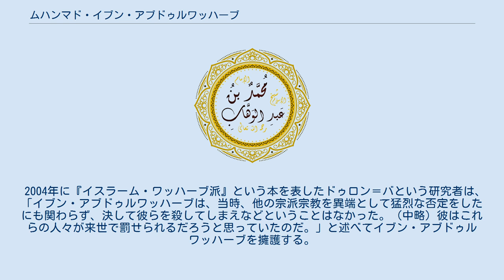ムハンマド・イブン・アブドゥルワッハーブ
ムハンマド・イブン・アブドゥルワッハーブ （アラビア語: محمد بن عبد الوهاب‎, ラテン文字転写：Muhammad ibn ʿAbd al-Wahhab; 西暦1703年/ヒジュラ暦1115年 – 1792年6月22日）はスンナ派ムスリムの宗教家、ウラマー。
アラビア半島中央部のナジュド出身。
クルアーンと預言者のスンナだけに基づき、タウヒードを強調する厳格な復古主義的思想を説いた。
信仰の本来の教えに立ち返ることによってイスラームを「浄化する」ことを訴えた。
ここで言うイスラーム本来の教えとは、預言者ムハンマドが直接伝道した人々から数えて3世代までの「サラフ」（先祖の意）により理解されていた教えを指す。
また、宗教的なこしらえ物（ビドア）、あるいは多神教（シルク）とみなしたものは、それがたとえ普通のムスリムの生活に根付いた習慣であっても拒絶すべきものとされた。
 イブン・アブドゥルワッハーブはムハンマド・イブン・サウードと同盟を結び、その助けを得てディルイーヤ首長国（第一次サウード朝）を樹立した。
彼らは同盟して権力を独占した上で二人で分け合い、二人の一族による支配はこんにちのサウジアラビア王国（第三次サウード朝）まで続いている。
サウジアラビアにおける「アール・アッ＝シャイフ」と呼ばれる宗教的権威のある一族がイブン・アブドゥルワッハーブの子孫であり、同国の聖職者階級養成機関を支配してウラマーを統率している。
 イブン・アブドゥルワッハーブは、一般的に受け入れられている説によると、1703年に、アラビア半島中央部、ナジュドのウヤイナ村に生まれた。
出身部族はアラブの諸部族の中でもオアシスに定住する部族の一つバヌー・タミームとされる。
出生地はウヤイナではなくウヤイナから60km離れたところにあるフライミーであるともされる。
 イブン・アブドゥルワッハーブの一家はイスラーム法学者の一家で、代々ハンバル学派を奉じていた。
イブン・アブドゥルワッハーブも幼いころから、主に父親のアブドゥルワッハーブにイスラーム諸学を学んだ。
長じてマッカとマディーナに巡礼を行い、そこに何年か留まって、ウラマーに師事したと言われている。
イブン・アブドゥルワッハーブの生涯に関する「公式」史料でさえも、これら二都市を訪れた時期や順番には異同がある。
また、巡礼の旅の全体の長さについても歴史研究者の間で意見が分かれている。
イブン・アブドゥルワッハーブが1740年にアル＝ウヤイナに帰宅するまでの彼の人生は、多くの出来事についてその日時がわからなくなってしまっており、再構築が難しい。
巡礼後はバスラ（現イラク南部）やイスファハーンにも遊学した。
 マディーナにおいて、イブン・アブドゥルワッハーブは最初、アブダッラーフ・イブン・イブラーヒーム・イブヌル＝サイフ（Abdallah ibn Ibrahim ibn Sayf）師の下について学んだが、師は自分より年下のムハンマド・ハヤー・アッ＝スィンディーにイブン・アブドゥルワッハーブを紹介し、彼にこの者を弟子にしないかと勧めた。
イブン・アブドゥルワッハーブとアッ＝スィンディーは非常に親しく交わり、イブン・アブドゥルワッハーブはアッ＝スィンディーの宅に長い間逗留した。
アッ＝スィンディーはイブン・アブドゥルワッハーブに対して、問題を解決するときにその問題にまつわる情報だけに基づいて独自に精神的努力を払い、結論を導き出すこと（イジュティハード）、ワリーを崇めたり聖者廟に詣でたりするのは世人がみなやっていても拒否することを教えたとされている。
 イブン・アブドゥルワッハーブは故郷の村に戻るとタウヒード（唯一神崇拝）の布教をはじめた。
彼の説法に惹きつけられた信者の中にはアル＝ウヤイナの有力者、ウスマン・イブン・ムゥアンマルもいた。
彼には、自らの支配地域を「ナジュド全域に広げ、神が望みたもうならば、さらに」という政治的野望があった。
イブン・アブドゥルワッハーブとイブン・ムゥアンマルは、お互いの布教と政治的野望という目的を達成するために協力し合うことにした。
イブン・アブドゥルワッハーブは宗教改革に向けたいくつかの考えを実行に移し始め、まず最初に、地元民の信仰を集めていた預言者の教友、ザイド・イブヌル＝ハッターブの霊廟を打ち壊すことにした。
彼は、イスラームの教えは霊廟崇拝を禁じていると唱え、イブン・ムゥアンマルに力を貸すように説得した。
次に...